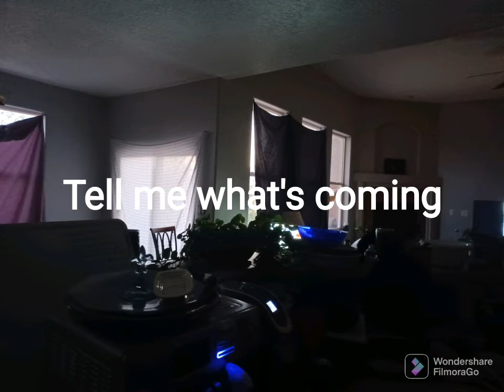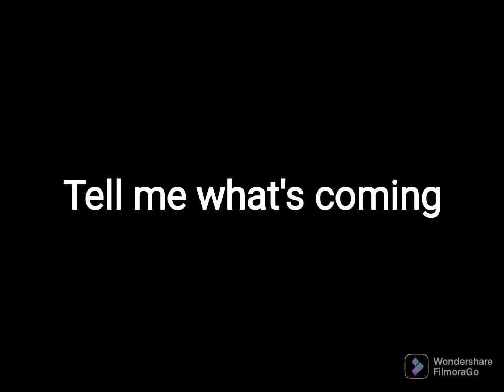Tell me what's coming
sorry for the wanky sound quality.

somethings coming and I want to know what...